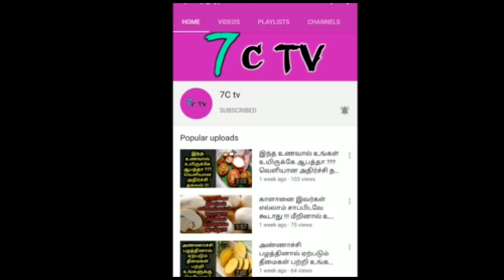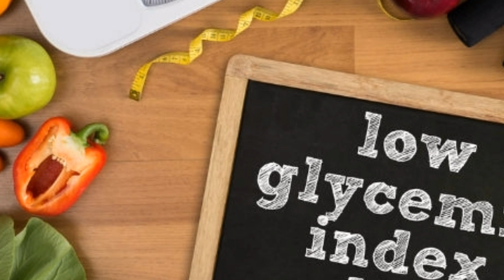நாள் முழுவதும் விரதம் இருப்பவர்கள் கட்டாயம் சாப்பிட வேண்டிய உணவு என்ன தெரியுமா ?